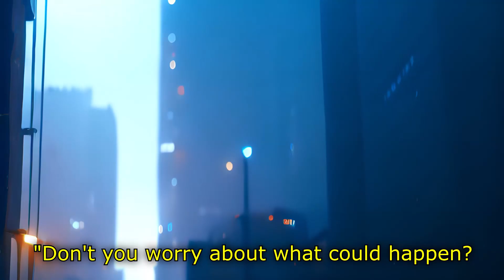(Blade Runner) BR2019::Rachel (JAP Audio + ENG Subs)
"I am NOT a writer" - the Management
Alternate Universe Blade Runner

DirtyGEN in association with MarcusstudiosLTD (Japan)

"My Name is Rachel. Blade Runner Unit, BR2019.
BR UNIT, Los Angeles, New America.
Captain Rick Deckard, my superior and Commander of the Blade Runner Unit. Also, my husband and friend."